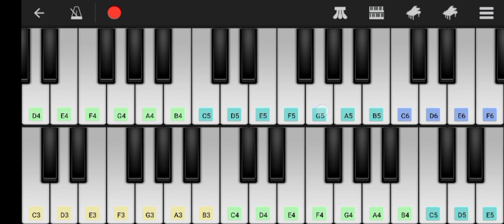yo quiero dormir MIKECRACK piano mobile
hola proximamente nuevos tutoriales puedes pedir canciones
visita mi otro canal de tutoriales